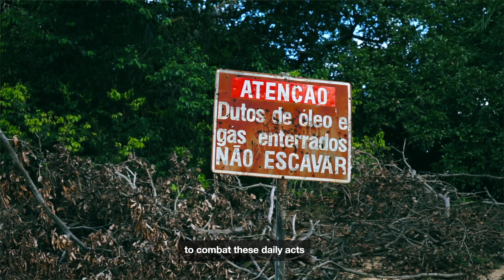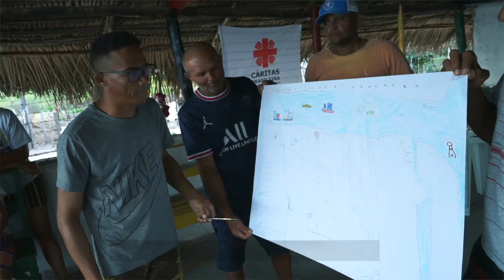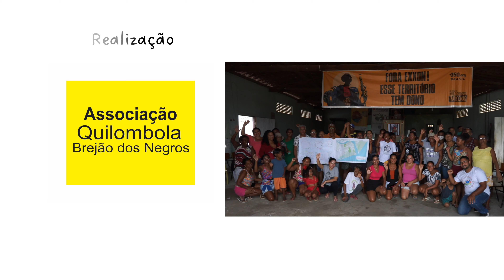Protocolo de Consulta Território Brejão dos Negros (English subtitles)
Somos o Território Quilombola Brejão dos Negros, composto por cinco Comunidades que se autorreconhecem como Quilombolas: Comunidade Resina, Comunidade Santa Cruz, Comunidade Brejão dos Negros, Comunidade Carapitanga e Comunidade Brejo Grande. Temos história de cativo e ancestralidade. Fomos certificados como remanescentes de Quilombo em 2006, pela Fundação Cultural Palmares. Em 2015, o nosso RTID foi publicado, porém, passados 17 anos do início da luta, não temos ainda a titulação do nosso Território.

Somos quilombolas, pescadoras e pescadores artesanais, marisqueiras, lavradoras e arrozeiros. Em nossas tradições espirituais estão o catolicismo e as religiões de matriz africana – candomblé, umbanda e os caboclos. Temos o Maracatu e o artesanato feito pelas mãos das mulheres. Nossos saberes são aprendidos com nossas anciãs e anciões e transmitidos desde muito cedo as nossas filhas, filhos, netas e netos.

O nosso PROTOCOLO DE CONSULTA foi construído por meio de assembleias e oficinas que nos permitiram rememorar e refletir coletivamente sobre quem somos, o território que ocupamos, os conflitos que nos ameaçam e as formas como tomamos nossas decisões e queremos ser consultados. Trazemos nele as vozes de nossas comunidades, experiências, fotografias, mapas e iconografias que tornam vivo nosso modo de viver e nosso esforço de garantir direitos constitucionais.

Trata-se de um instrumento de defesa, conforme estabelecido pela Convenção 169 OIT, que visa garantir nossa existência por meio da Consulta e Consentimento Livre, Prévio, Informado e de Boa-fé sempre que alguma medida for nos impactar. O protocolo de consulta significa para nós um esforço para que o Estado leve em consideração nossa identidade e nosso território. É obrigação dele cumprir a legislação que respeite nosso modo de ser e garanta a manutenção de todos os ecossistemas.

Defendemos, através deste Protocolo, uma natureza saudável, um território sustentável e um Quilombo livre da discriminação, do racismo e do passado escravista. Queremos um desenvolvimento capaz de nos envolver em tudo. Essa é a dívida histórica que o Estado brasileiro tem com o povo preto da Foz do Rio São Francisco.

Registros realizados entre os dias: 21 a 27 de novembro de 2022; 25 e 26 de março de 2023.
Imagens e Edição: André Souza
Produção: Alzení Tomaz e Gabriela Murua